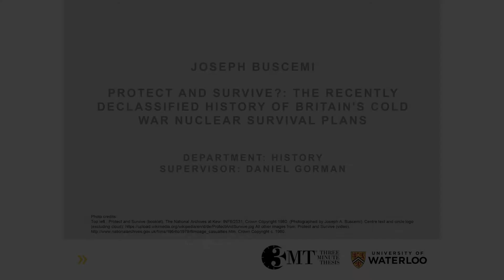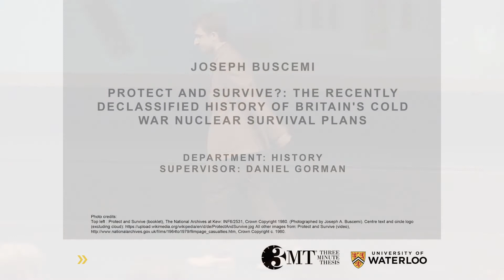2015 University of Waterloo 3MT People's Choice Winner: Joseph Buscemi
Presentation title: Protect and Survive?: The Recently Declassified History of Britain's Cold War Nuclear Survival Plants
Joseph Buscemi, Department of History,  Faculty of Arts gives his Three Minute Thesis (3MT) presentation at the University of Waterloo 3MT finals on April 2, 2015